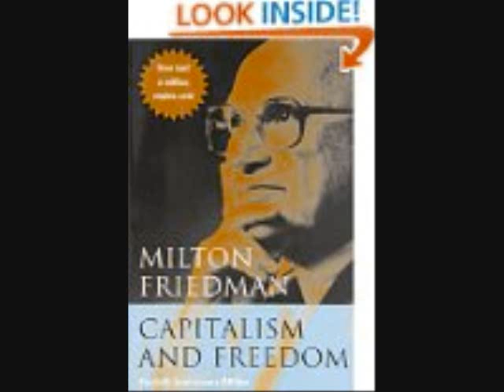Capitalism and Freedom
How can we benefit from the promise of government while avoiding the threat it poses to individual freedom? In this classic book, Milton Friedman provides the definitive statement of his immensely influential economic philosophy—one in which competitive capitalism serves as both a device for achieving economic freedom and a necessary condition for political freedom. The result is an accessible text that has sold well over half a million copies in English, has been translated into eighteen languages, and shows every sign of becoming more and more influential as time goes on.